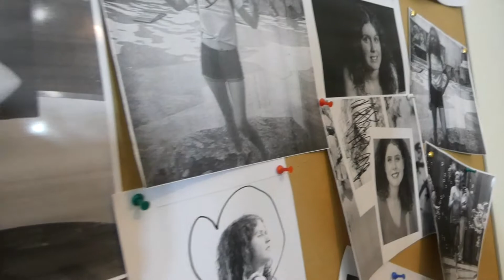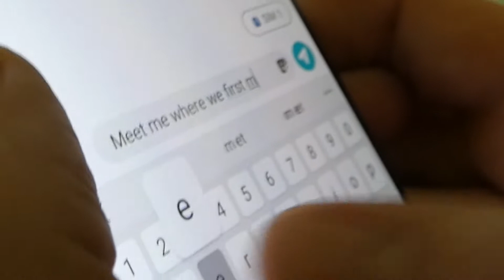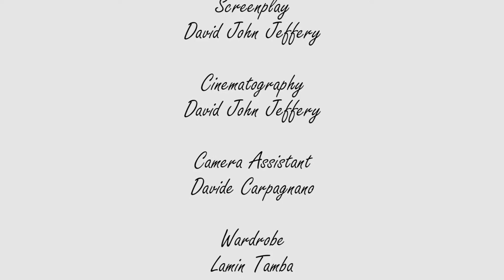I'm in love with my stalker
A romantic drama about a woman and her famous stalker. Crystal Adamson is being stalked by a man who is obsessed about her but when she meets Billy Saunders, a famous country singer, she falls for his charms and looks but he is not all he seems to be.

Production Team: Invisible Sword Productions Ltd
Genre: Melodrama